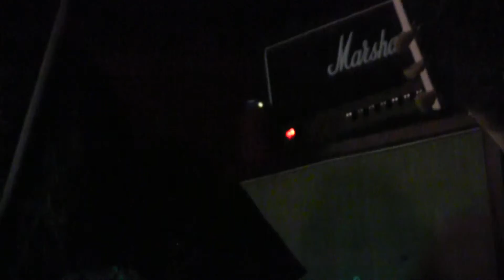War Cloud Live 'n' Loud at Beers in Hell Fest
War Cloud rocking the house!  Filmed by Billy Goate of Doomed & Stoned at the first annual Beers in Hell Festival on Saturday, September 24th at Johnny V's in San Jose.